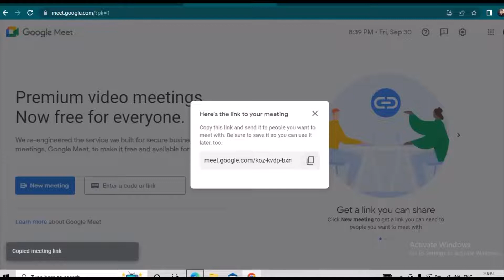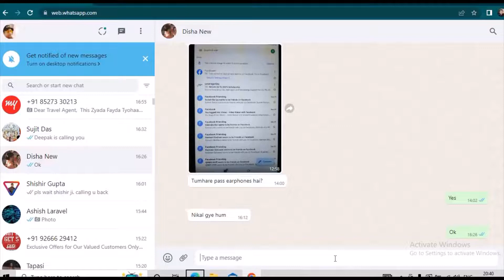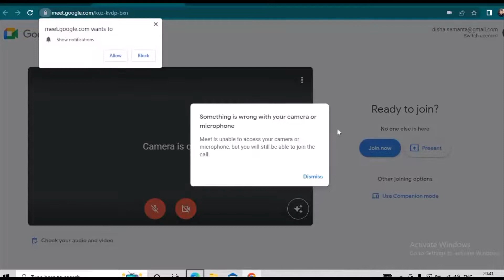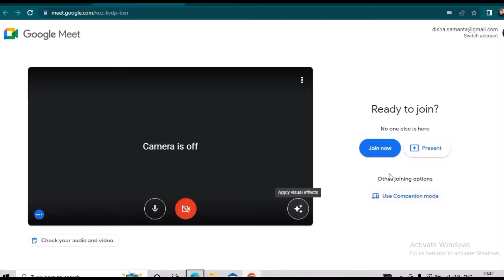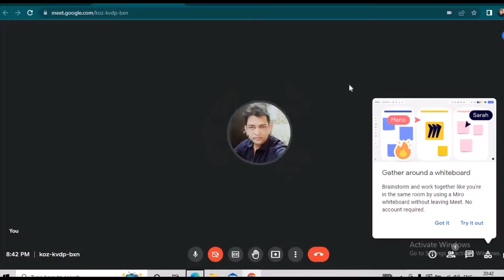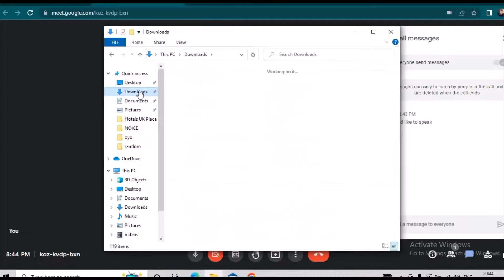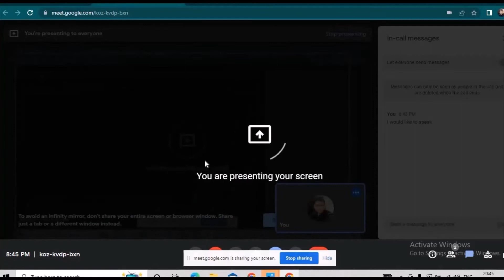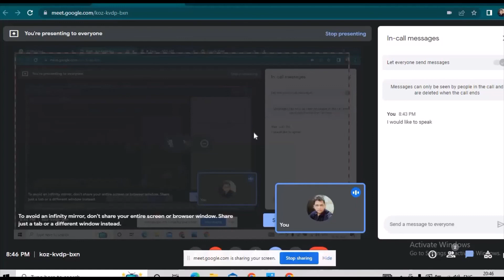How to set up google meet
Google Meet कैसे चलाते हैं? Mobile और Laptop में जानिए सब कुछ
Google Meet Kya है गूगल मीट से वीडियो कॉल कैसे करें
Google Meet क्या है और कैसे यूज़ करते हैं? - हिंदी में